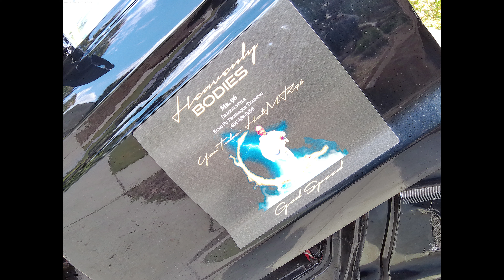FORD TRUCK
DRAGON TRUCK MR.96